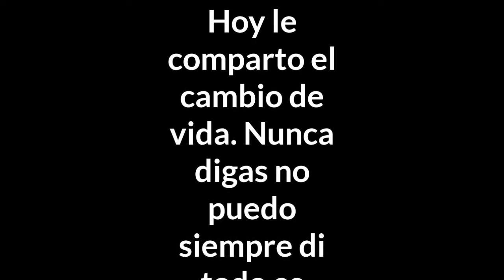GREGG CARTA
Juansanity fitness